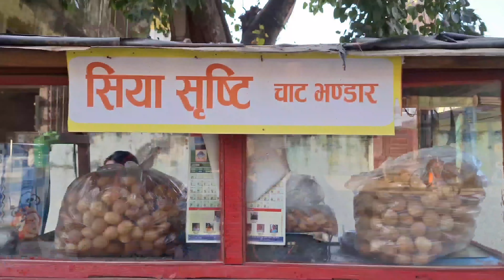चुरे गाउँपालिका ३, मस्य देखि धनगढी कैलाली सम्मको यात्रा 🦋